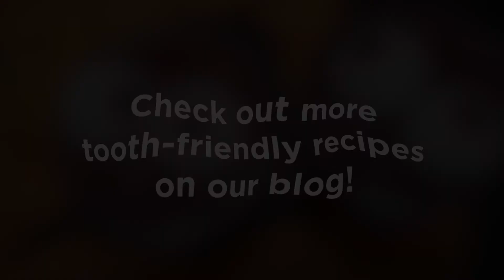Halloween Mocktail Recipe | Vampire's Blueberry Blood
Need an easy, tooth-friendly recipe for your Halloween party? We've got you covered!